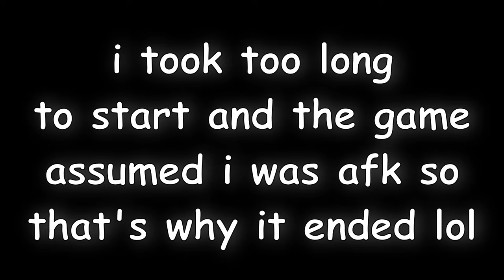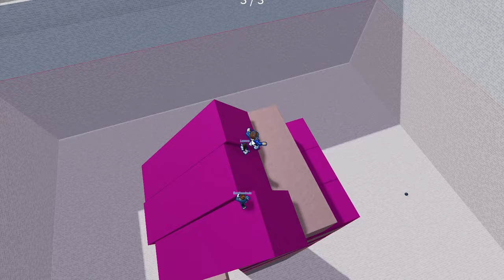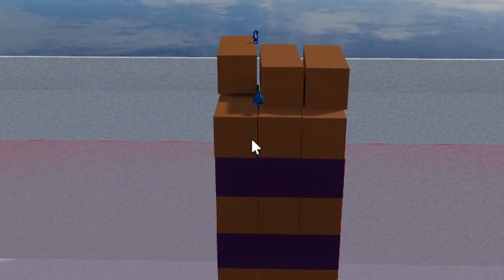ROBLOX JENGA With My PARENTS!